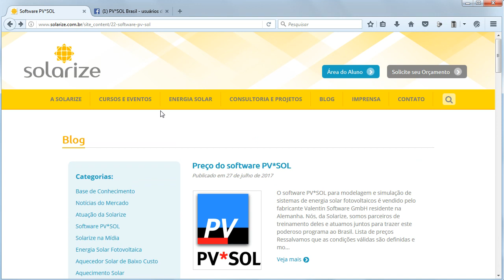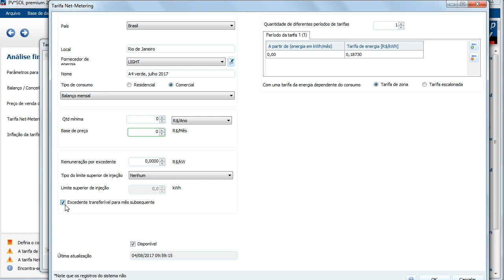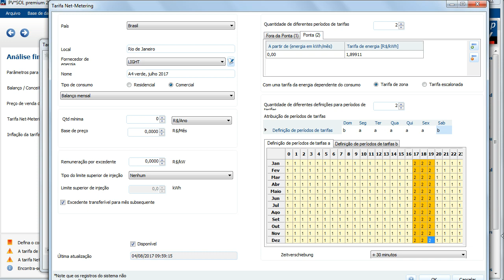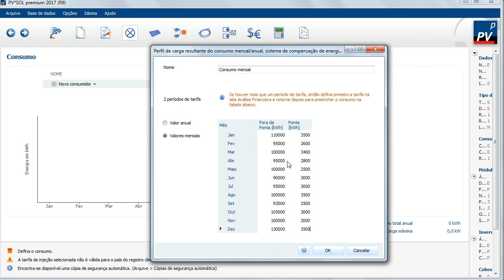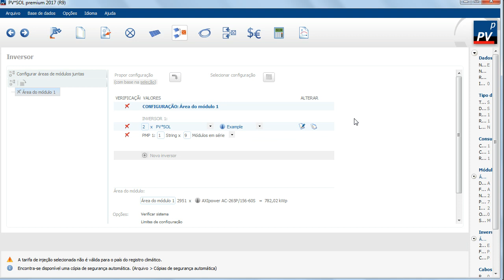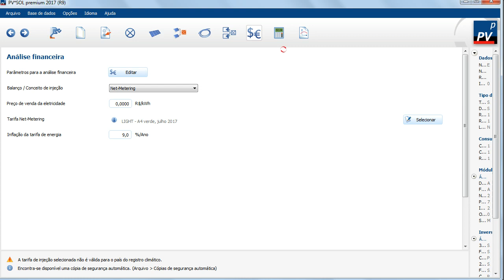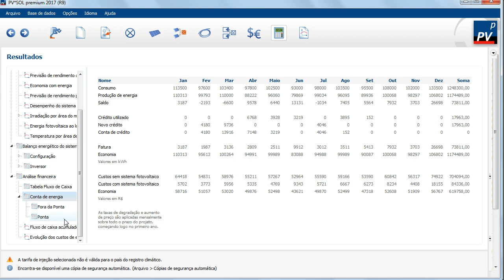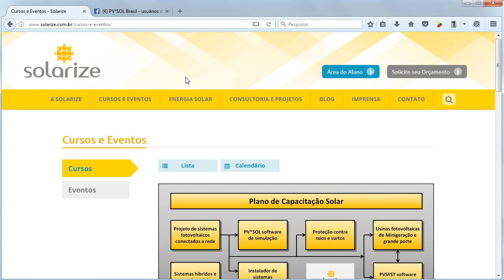Software PV*SOL - Tutorial como usar tarifas classe A no software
O tutorial explica como cadastrar e usar tarifas classe A no software PV*SOL, com horário de ponta e fora de ponta. O cálculo do retorno leva em consideração o crédito sobressaliente de um mês para o outro.
O curso avançado do PV*SOL tem um exercício extenso sobre essa questão e as variantes (gerar dentro da demanda contratada / aumentar demanda / gerar também para horário da ponta).